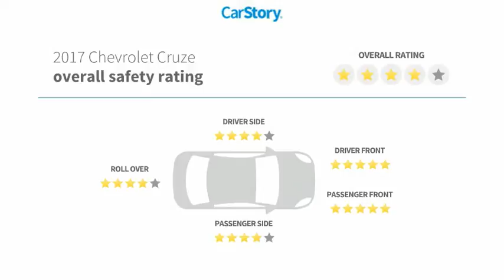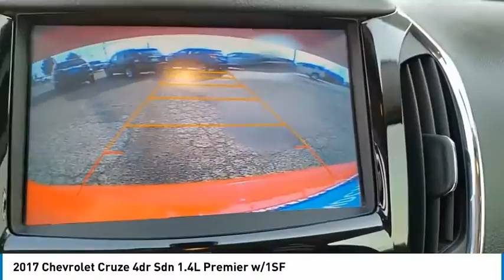2017 Chevrolet Cruze Midland Texas H7247984T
2017 Chevrolet Cruze 4dr Sdn 1.4L Premier w/1SF

FUEL EFFICIENT 39 MPG Hwy/29 MPG City! CARFAX 1-Owner, LOW MILES - 34,110! Sunroof, Heated Leather Seats, NAV, Onboard Communications System, Satellite Radio, Alloy Wheels, Back-Up Camera, Turbo, TRANSMISSION, 6-SPEED AUTOMATIC SEE MORE! KEY FEATURES INCLUDE Leather Seats, Heated Driver Seat, Back-Up Camera, Satellite Radio, Onboard Communications System, Aluminum Wheels, Remote Engine Start, WiFi Hotspot, Heated Seats, Heated Leather Seats Remote Trunk Release, Keyless Entry, Steering Wheel Controls, Heated Mirrors, Electronic Stability Control. OPTION PACKAGES SUN AND SOUND WITH NAVIGATION PACKAGE includes (CF5) power sunroof, (IO6) Chevrolet MyLink Radio with Navigation and (ZLA) Technology Package [includes (UQA) Bose premium 9-speaker system, (UDD) color Driver Information Center and (UMN) miles/kilometers speedometer instrumentation], ENHANCED CONVENIENCE PACKAGE includes (C68) single-zone automatic climate control, (KA6) heated rear seats outboard seating positions, (K4C) Wireless Charging for devices, (KI4) 110-volt power outlet, (DD8) inside rearview auto-dimming mirror and (AXG) driver Express-Up/Down power window, AUDIO SYSTEM, CHEVROLET MYLINK RADIO WITH NAVIGATION and 8 diagonal color touch-screen, AM/FM stereo with seek-and-scan and digital clock, includes Bluetooth streaming audio for music and select phones; voice-activated technology for radio and phone; featuring Apple CarPlay capability for compatible phone (late availability Android Auto) and Shop with the ability to browse, select and install apps to your vehicle. Apps include Pandora, iHeartRadio, The Weather Channel and more. ENGINE, 1.4L TURBO DOHC 4-CYLINDER DI with Continuous Variable Valve Timing (CVVT) (153 hp [114.08 kW] @ 5600 rpm, 177 lb-ft of torque [239 N-m] @ 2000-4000 rpm) (STD), TRANSMISSION Plus TT&L and fees. Price contains all applicable dealer incentives and non-limited factory rebates. You may qualify for additional rebates; see d